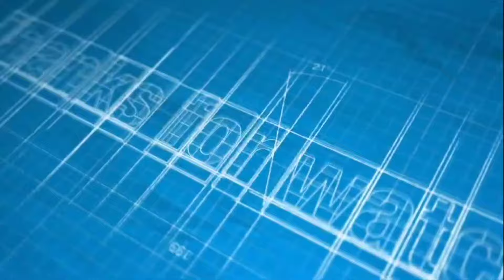Sundari Serial Anu Wedding Update | Sundari Serial Sun TV | சுந்தரி சீரியல் - Today Episode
Stay up-to-date with the latest Tamil serial updates on Serial Scope! Catch all the drama, twists, and turns from your favorite shows in just a few minutes.

Content Area - Video Is About Sundari Serial Anu Wedding.